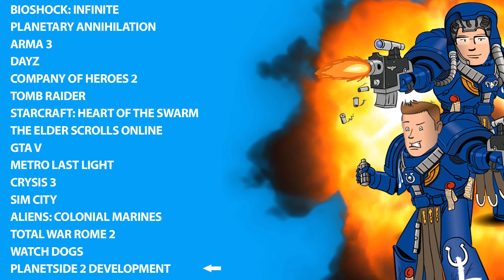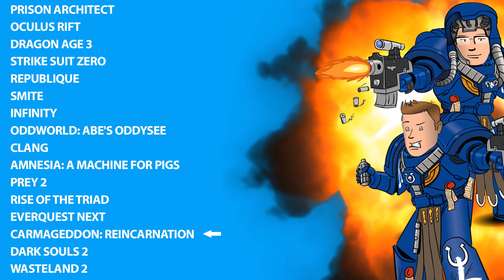The Games Of 2013... HOTFIX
Stylosa and Kirioth discuss the upcoming games of 2013. As you can see, Stylosa seems to be rather looking forward to Total War Rome 2, and for some reason Kirioth wants Dragon Age 3. They cover most games but they are bound to have missed a few! What are you looking forward to and why?